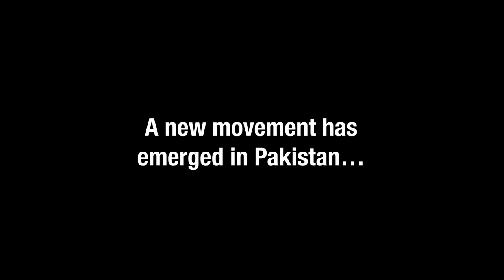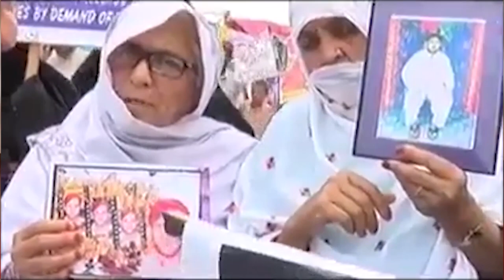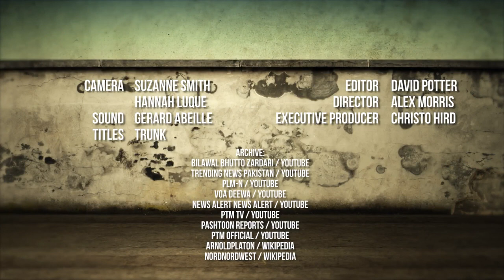The World Today With Tariq Ali - Pakistan: A Non-Violent Pashtun Uprising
Pakistan will go to the polls again later this month. In a welcome development, a new movement, the Pashtun Tahafuz Movement (PTM), has forced the politicians seeking election to confront the plight of the Pashtun people in Pakistan. Based mostly in the tribal areas, the Pashtuns bare the brunt of drone attacks, Taliban insurgency and state military aggression, but are rarely discussed in the Western press.

To shine some much needed light on this issue, Tariq is joined by journalist Mahvish Ahmad, who is building solidarity for PTM among the global left, and Zakir Hussain, an organiser for PTM UK.